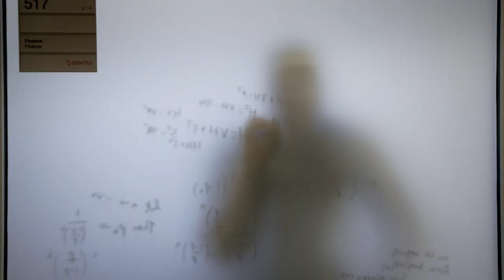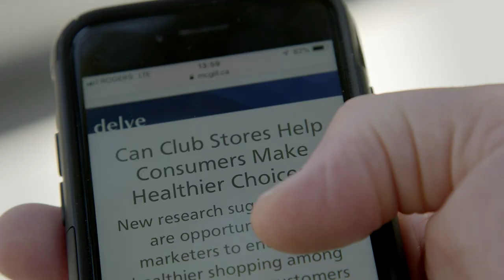Delve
Founded in 2019, Delve is the official thought leadership publication of McGill University’s Desautels Faculty of Management.